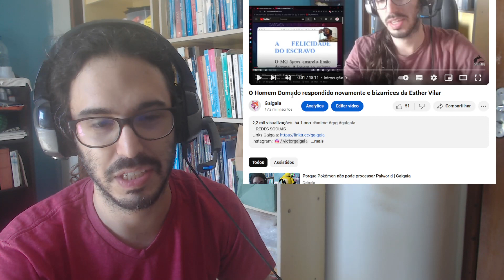A cultura de cancelamento ataca youtuber por gostar de mulheres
0:00 Intro